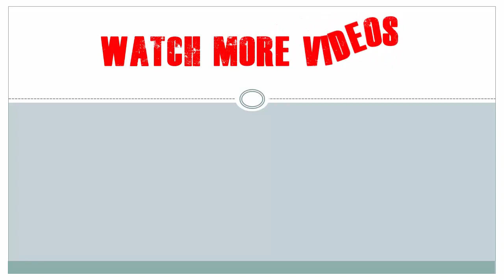Very Easy! How to Draw a Lion Face From Word "Lion" | Lion Drawing Idea For Kids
How to Draw a Lion Face From Word "Lion" | Easy Lion Drawing Ideas For Kids | Creative Ideas

In this video I will show you how to draw a lion from the word LION. Hope this art helps you and your kids to make a easy art at home easily.